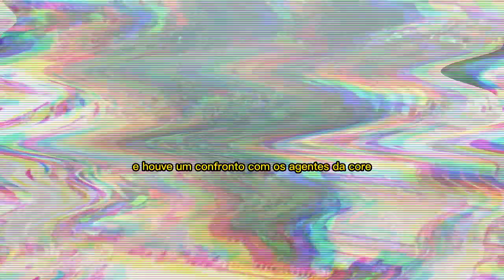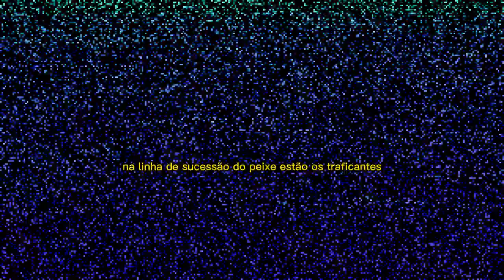CASA CAIU ! PEGARAM o DONO! FIM da LINHA!